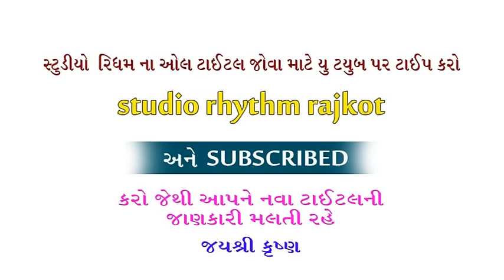Best Of Lalita Ghodadra - Super Hit Gujarati Bhajan Collection -1 | Full Audio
Album - Best of lalita ghodadra part-1
Producer : Mukesh Parekh
Lable : STUDIO RHYTHM
Song :
1.Gurumukhi vani
2.Guruji darshn bin jiya mora tarse
3.Bhai tu bhaji le ne kirtar
4.Fhogat fera khya
5.Sayaji amne dar to lagiyo
6.Rukshmani ji halo ne janm bhom jai a
7.Ranaji kyo ne kena re malaja ame kariye